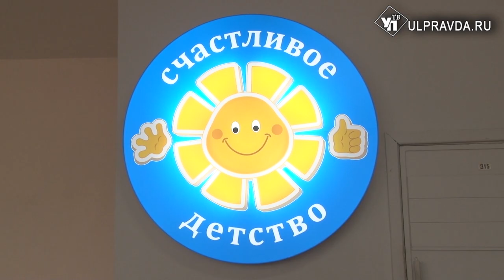Наше дело. Больше 40 лет супруги Карниловы обучают ульяновцев танцам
Для семьи Карниловых танцы – дело всей жизни. Династия хореографов началась со старшего поколения - Евгения и Ольги. Сейчас ее продолжают их дети и внуки. Семья основала ансамбли танца «Счастливое детство» и «21 век». Свою историю Карниловы рассказали нашей съемочной группе.